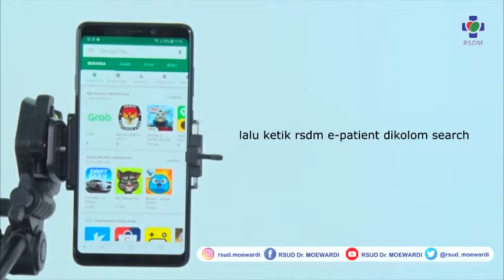Cara DOWNLOAD e Patient RSUD Dr. Moewardi